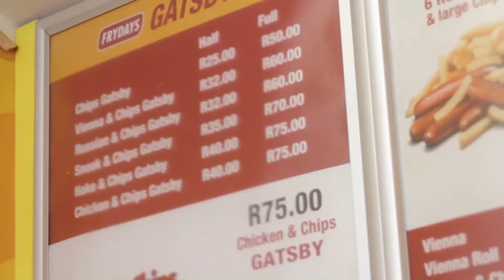Trying out 3 Gatsby Sandwiches only found in Cape Town! | Food Review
What food or challenge should Those Video Guys try out next?

✖ NOTE: We do not claim to own or have rights to any of the music used in this video. Please support artists by purchasing their music.

Tracklist:
Tom Day - Lala & Lili

✖ Add any kind of information which belongs to the video I've uploaded (Composer)
✖ etc.